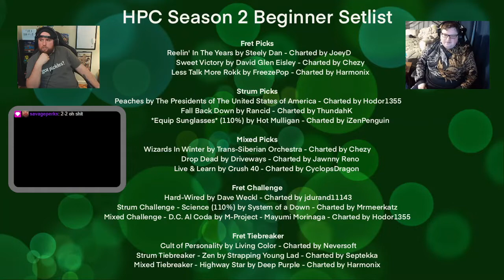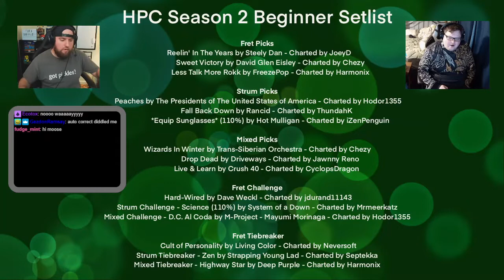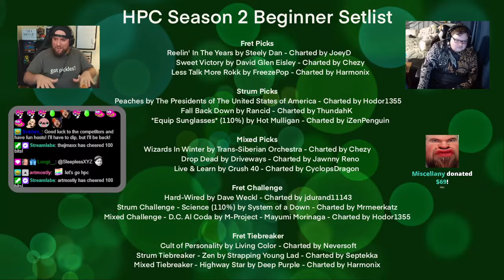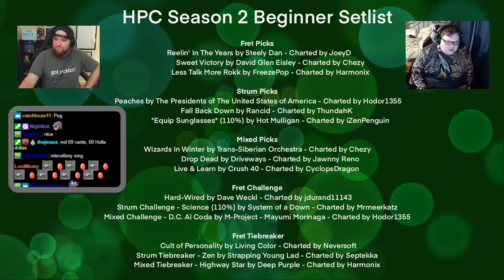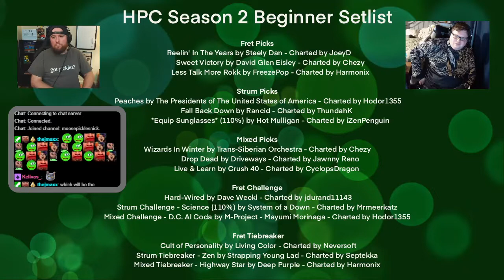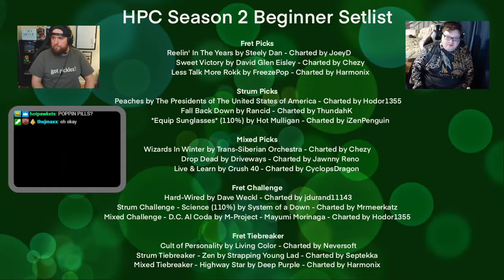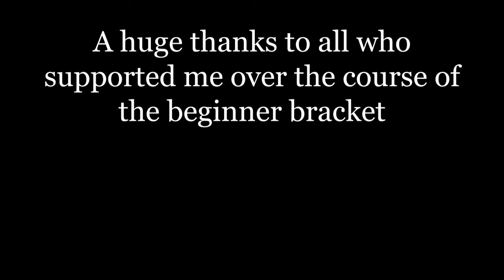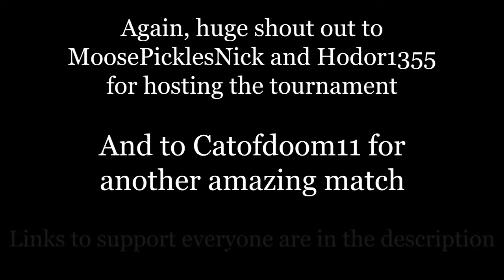HodorPickle Cup Season 2 Beginners Finals ~ Catofdoom11 vs. Blackbelt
Thank you for supporting my journey through HPC Season 2.  I VASTLY outperformed my own expectations.  But, this isn't the end of the road yet.  Intermediate is just around the corner.  So, be on the look out for the match VODs for those.

Support everyone involved -
TOs